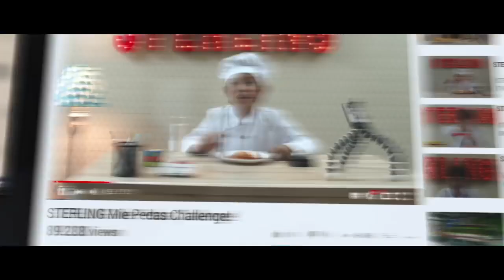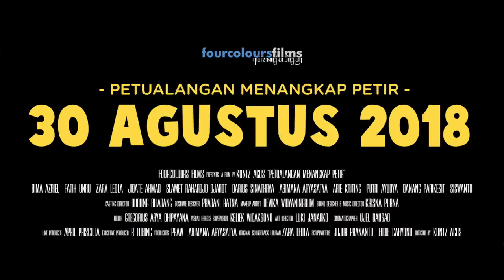Serunya Film Petualangan Menangkap Petir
Film Indonesia bertemakan anak-anak kembali hadir. Mau tau seberapa serunya?